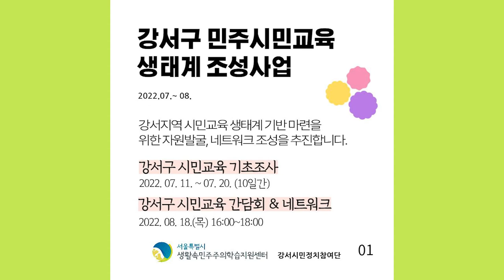[보이는 라디오] 강서정보편의점 2022년 7월 둘째주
우리가 평소에 놓치기 쉬운 강서구의 다양한 행사나 캠페인, 그 밖의 구정 소식들을
보이는 라디오를 통해 전달해 드리는 강서정보편의점.
7월 둘째주입니다.
이후로도 다양한 소식과 정보들을 전달해 드릴 예정이니 많은 관심 부탁드립니다.